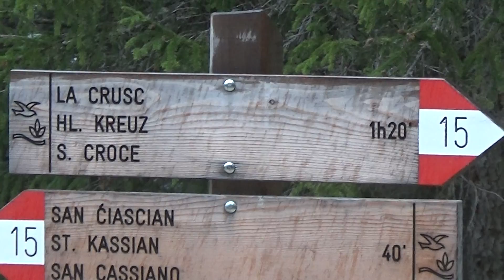2nd June 2016 - Return Hiking Trail to San Croce Church,Dolomites,Italy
Great weather for a good hike along trails that led us to San Croce Church high above Badia,Italy.Breathtaking views as we headed back down the mountainside through green meadows to home and a cold beer or two.